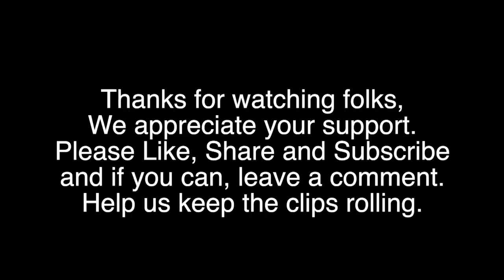Trapping in the Tall Grass 7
I must be getting as bad as a super keen Bass fisherman, "Just one more cast", or "Just one more trap". The weather was threatening but we had the dogs on the trapline, so maybe the next trap would be the best one.